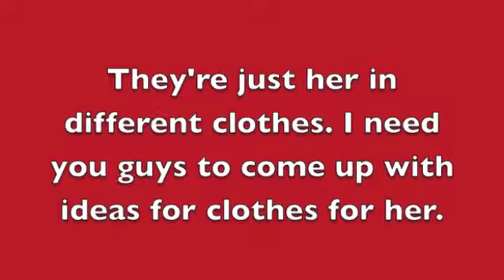Modes for Malissa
Malissa's "Modes". So guys, I need you to come up with more clothes ideas for her. THX! XD
Btw, I'm going to put one of her modes in DeviantART. If I have the time. :D